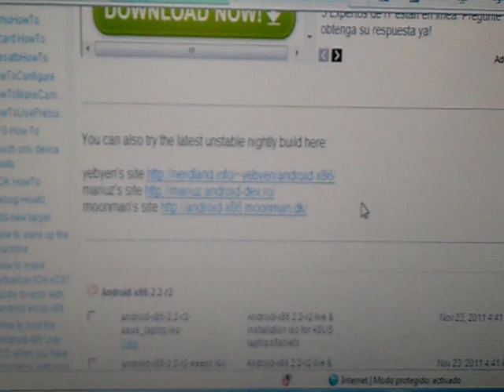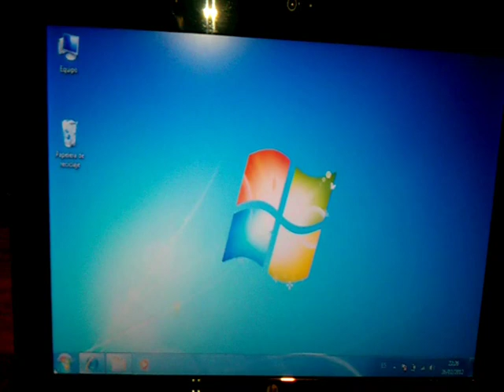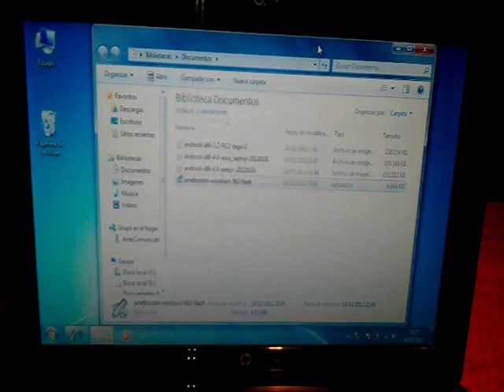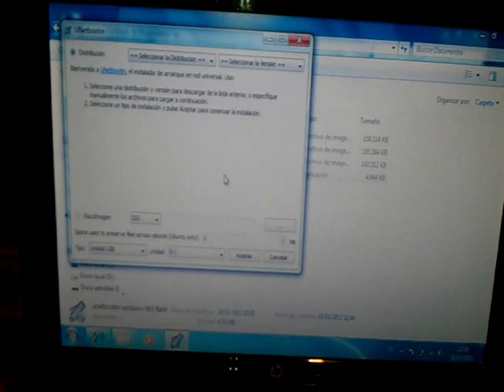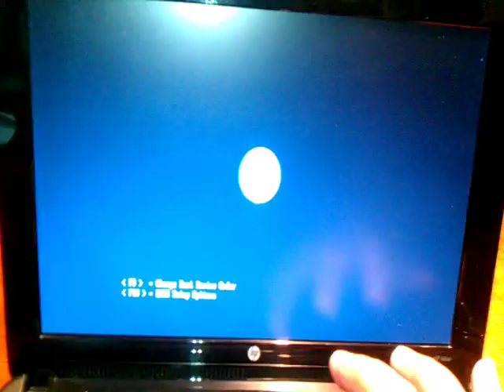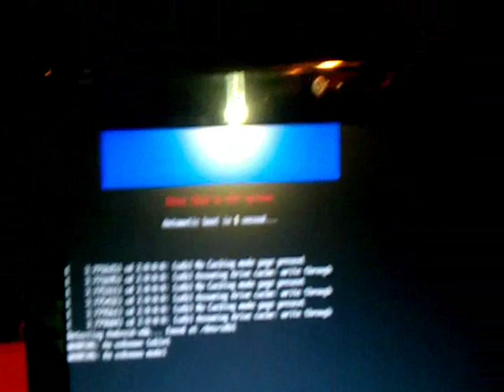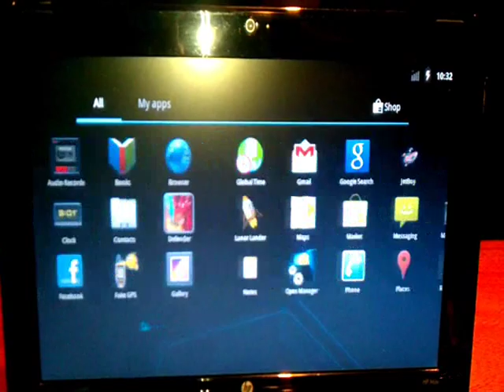How to install Android OS on Mini Laptop HP Notebook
How to install Android honeycomb 3.2 on  Mini HP Laptop Notebook